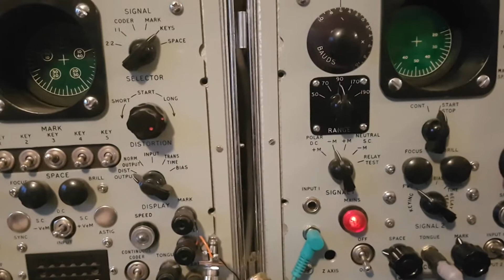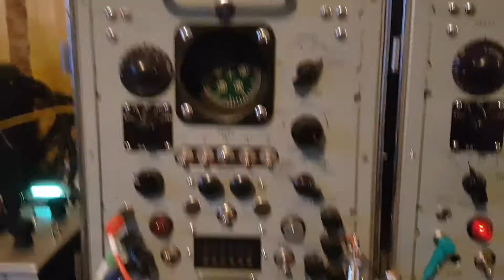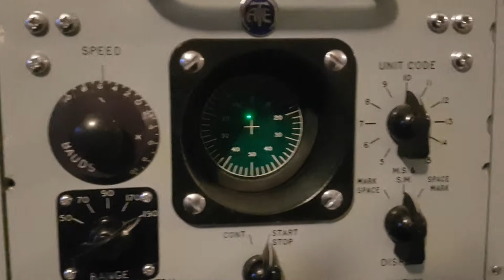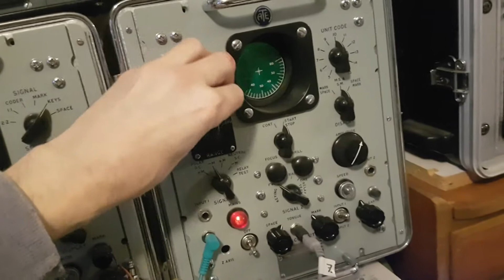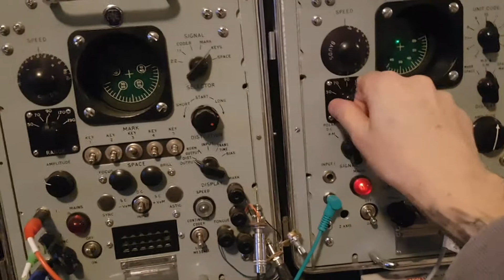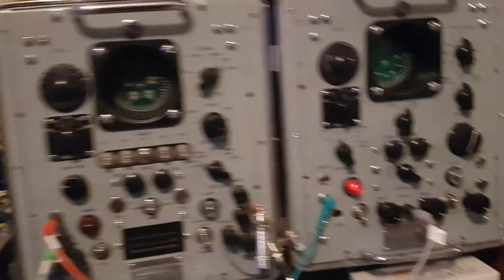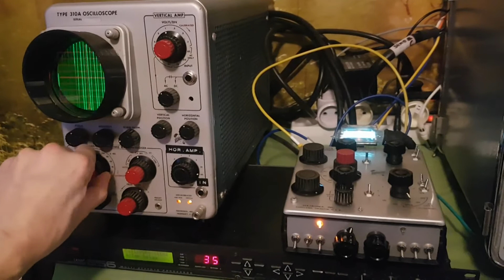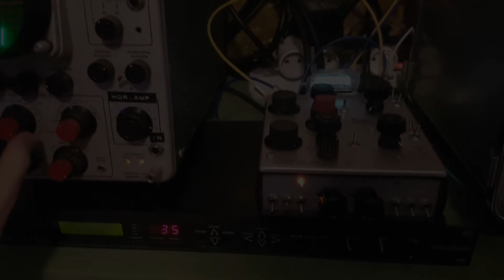Boat Anchor Modular Jam #06 - Tektronix 310A and ATE TDMS6 together - Party beats starting at 9:30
A first jam-ish with my recently modified Tektronix 310A vintage oscilloscope, trying to find out how I can use it. The first experiments have a tendency to be a bit to the extreme with the controls. For a more musical use I have to set things more subtle... :-D After 9:30 into the video things start getting more exciting in a musical way.

This video is the first time I connect the Tek310 to another instrument, my modified ATE TDMS6 telegraph distorsion metering receiver, acting as a sort of tom-tom. After recording this video I have came up with a number of ideas about how to synchronize and trigg the instruments with each other. I probably have to make some more modifications to the Tek310 soon. :-)